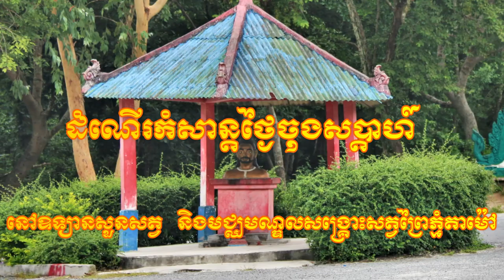Trip to Phnom Tamao Zoo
Phnom Tamao Zoological Park was established in 1995 with a total area of 2,285 ha of protected regenerating forest, this is the largest Zoo in Cambodia. Phnom Tamao Zoo is a place for wildlife and forest conservation, approximately 120 wildlife species were rescued (mammal, birds, and reptile) and about 59 tree species including rare and endangered species.
These great videos are a creditor in Phnom Tamao Zoological Park and Wildlife Rescue Centre.
There are many many wild animals in this Zoo. and this park is the best place for Tourism and Relax with Natural Forest.
-Welcome To Phnom Tamao Zoo